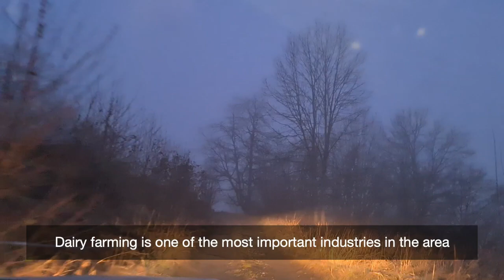Montenegro: A win-win partnership is boosting small farmer milk production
It’s six o’clock in Mojkova, in Montenegro and a long working day starts for Sladan Minic. It is an early wintry morning, Sladan Minic starts to collect milk from the local dairy farmers driving around mountainous roads. While in the past the poor weather conditions in the winter would risk sharpening the business, in an area where dairy farming represents a major source of income, things are brighter today thanks to the public-private partnerships developed between the Municipality and the Montebianco company.

As the beneficiaries interviewed in the video candidly report, the intervention of the private sector, through the Municipality of Mojkovac has drastically improved their business with a remarkable impact on their livelihoods.